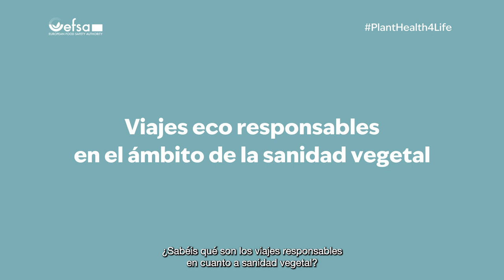VIAJES ECO RESPONSABLES | Campaña Plant Health For Life 2024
El Ministerio de Agricultura, Pesca y Alimentación junto con la Autoridad Europea de Seguridad Alimentaria (EFSA) han lanzado la campaña PlantHealth4Life.

El objetivo de la campaña es sensibilizar a la ciudadanía europea sobre el papel que tenemos las personas en no propagar plagas que afectan a las plantas.

Regresar de los viajes con plantas, flores, semillas, frutas o verduras de fuera de la Unión Europea puede introducir y propagar organismos nocivos que pueden ser muy dañinos para la agricultura y medioambiente.

Todos y todas tenemos un papel importante para proteger nuestras plantas.